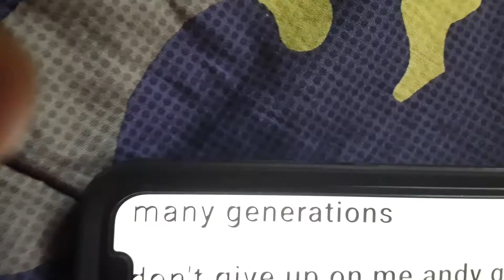the wolfcastle family